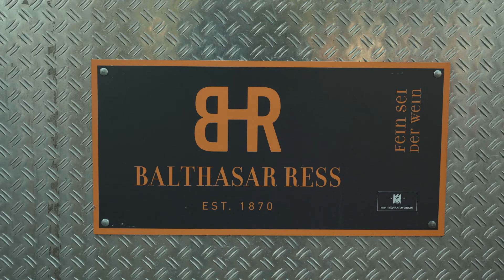Rebstockpächterlese 2023 Highlights